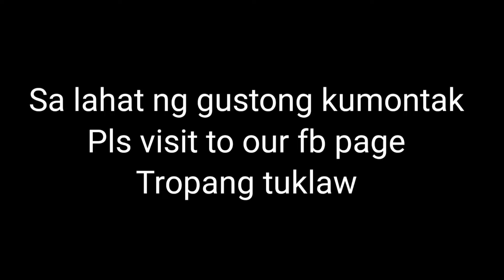Mga ahas sapul sa cctv isang cobra ang nahuli